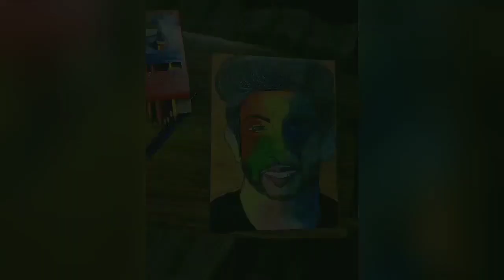In Memories of SushantSinghRajput | SushantSingh 💐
Hey Guyzzzz!

Late post but in Memories of Sushant Singh Rajput💐

Hope u Guyzzz will love it 😊.

Paint 2live.